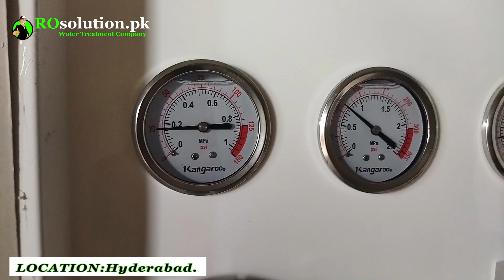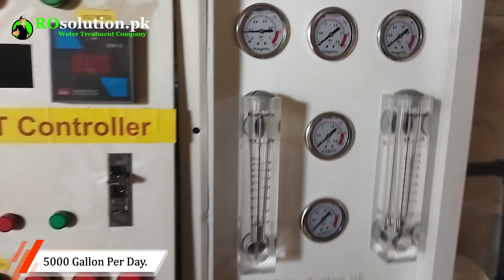RO Plant Installed in Hyderabad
ROsolution.pk Successfully Installed
Product: Mineral Water Plant
Capacity: 5000GPD
Water Type:  3000 TDS Brackish Water
Purpose: Drinking Water

ROPlant ROsolution.pk commercial ROplant.pk Pakistan roplantcommercial comercialroplant industryroplant watershop roplantforhome domesticroplant communityroplant filterwaterplant waterfiltration reverseosmosis karachi islamabad talagang umerkot quetta roplant hub
roplant pk
water treatment company
karachi ro plant
so safe
ro plant near me
water filter plant price in pakistan
ro water for sale
water filtration plant price in pakistan
ro for home
ro water service
ro plant details
ro plant karachi
ro plant full form
ro water plant price in pakistan
reverse osmosis plant
reverse osmosis water filter
reverse osmosis water
water plant
water filter for home
water purification
reverse osmosis drinking water
ro purifier
ro filter
water purifier plant
ro price
water filtration systems
water filter systems
best reverse osmosis system
ro plant cost
reverse osmosis water filtration
reverse osmosis water filtration system
ro water plant near me
reverse osmosis water filter system
water purification plant
filtration in water treatment
reverse osmosis water treatment
Location: Hyderabad

ROsolution.pk have been supplying Patent Technology the most efficient RO in the world. It has been relied on the Global platform via the industries, commercial advertising holders & families.

Please Visit Our Office: Address: Office# 15/FL-6, Block-6, Near Dacca sweets, Main Rashid Minhas Road, Gulshan-e-Iqbal, Karachi, Pakistan-75300